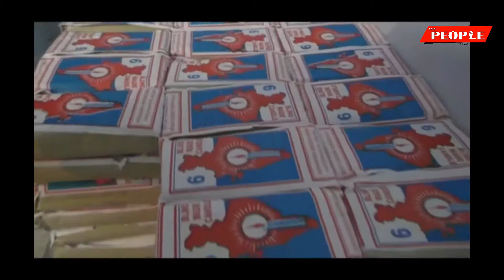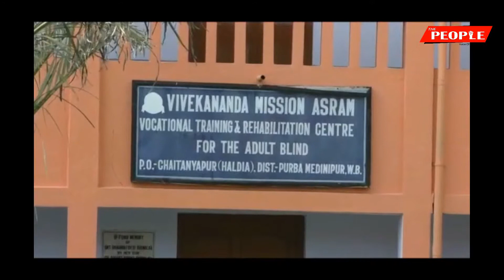বিবেকানন্দ মিশন আশ্রমের আবাসিক দৃষ্টিহীনদের তৈরি মোমবাতিতে সাজবে দীপাবলির সন্ধ্যা | thepeopletv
হলদিয়ার চৈতন্যপুর বিবেকানন্দ মিশন আশ্রমের আবাসিক দৃষ্টিহীনদের তৈরি মোমবাতিতে এবারও সাজবে দীপাবলির সন্ধ্যা। দৃষ্টিহীনদের শিক্ষা, বৃত্তিমূলক প্রশিক্ষণ ও পুনর্বাসনের কাজে যুক্ত বিবেকানন্দ মিশন আশ্রমের এই দেওয়ালি উপহার দুই মেদিনীপুর ছাড়িয়ে পাশের হাওড়া, হুগলি জেলার মানুষের মনেও ভীষণ আকর্ষণীয় হয়ে উঠেছে।